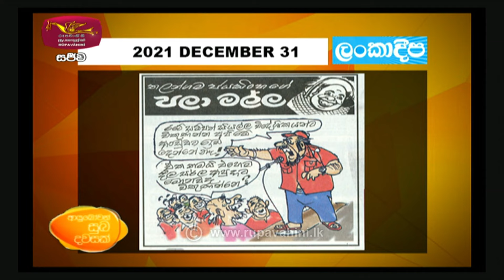Ayubowan Suba Dawasak | Paththara | 2021-12-31|Rupavahini